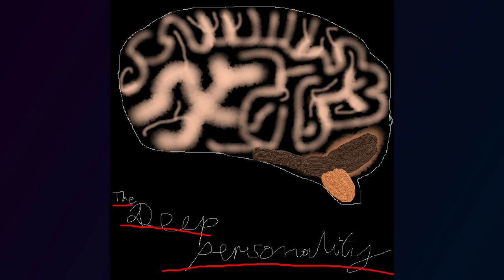004 The Julie's Palace